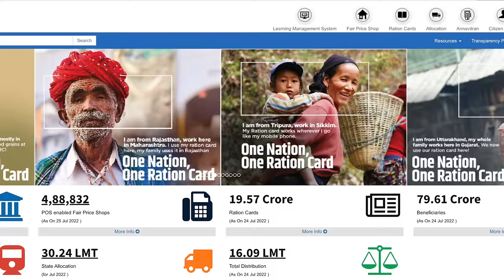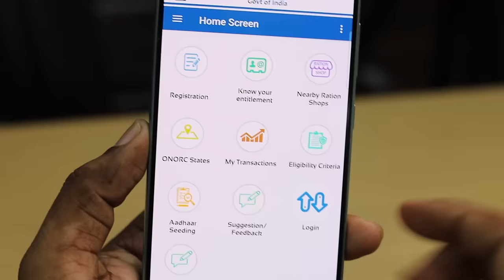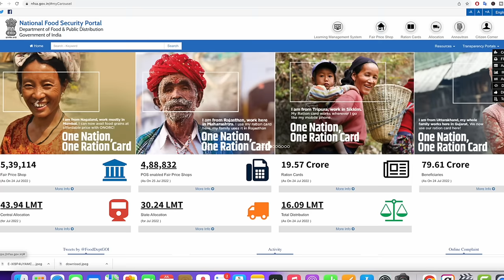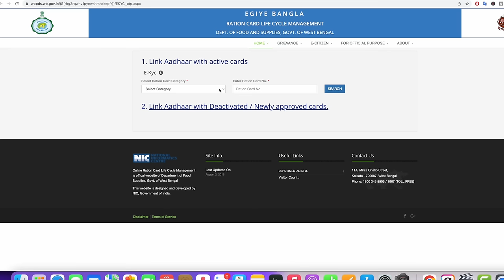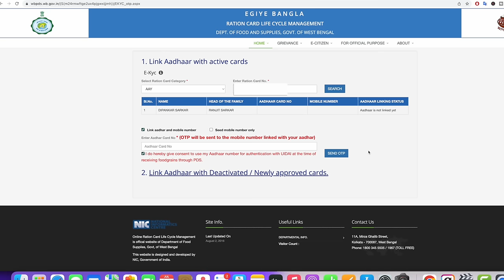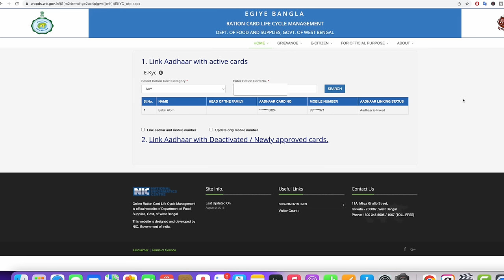How to link ration card with aadhar card | ration card aadhar card se link kaise karen - 2022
How to link ration card with aadhar card | ration card aadhar card se link kaise karen
This video is about Friends, on the ration card, the government gives a certain amount of ration to all of you every month for free or you all have to link your ration card with your Aadhar card and do EKYC to take the ration forward smoothly, so in this video I have All of you have been told about this, how all of you have to check whether your ration card is linked with your Aadhar card or not and how you have to link the whole process, I have told in this video then complete the video. must see

ration card,
link to aadhar with ration card online,
aadhar card link with digital ration card 2021